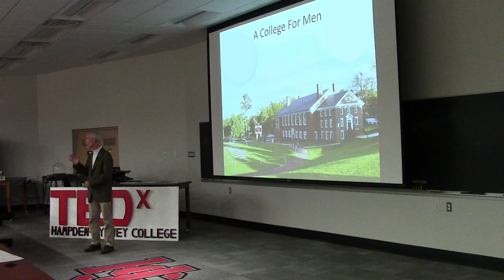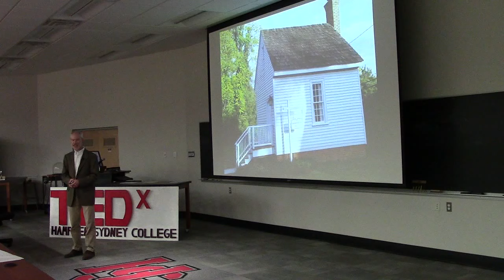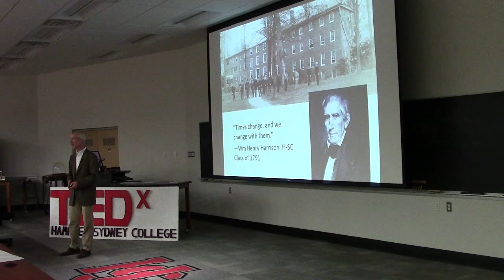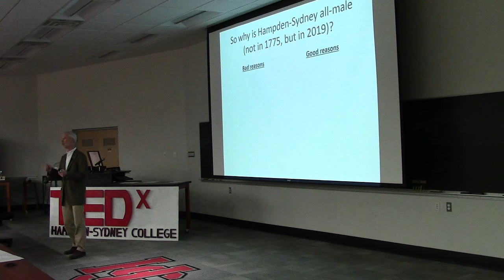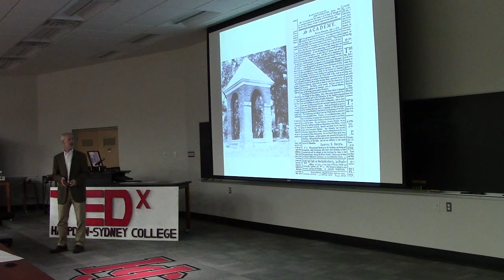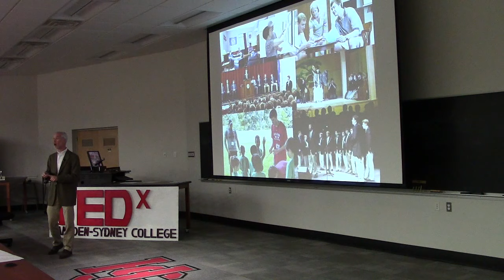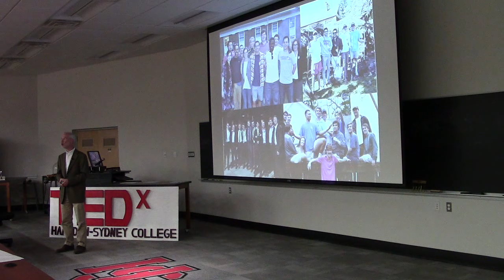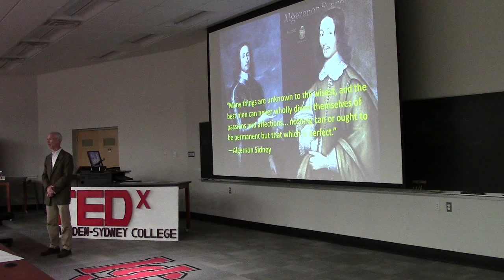A role for men's colleges in the 21st century | Alexander Werth | TEDxHampdenSydneyCollege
A reflection on teaching at a men's college and what institutions like this can offer in the 21st century. Alexander Werth is the Trinkle Professor of Biology at Hampden-Sydney College. This talk was given at a TEDx event using the TED conference format but independently organized by a local community.